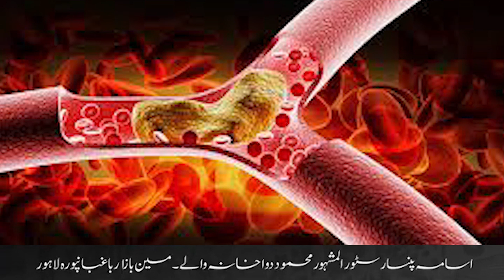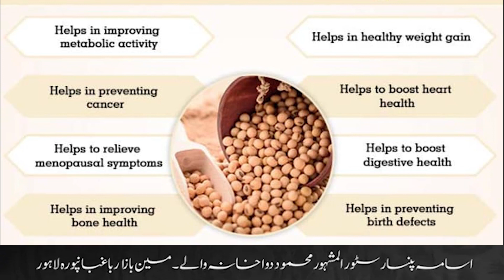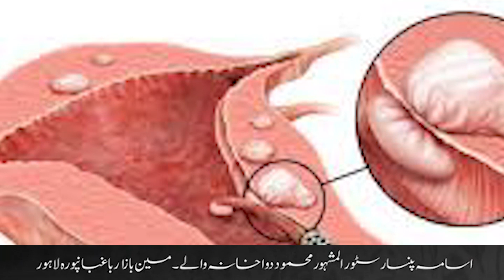Jismani Kamzori Ka Ilaj | Jismani Kamzori Ka Nuskha | Achi Sehat Ka Raaz | Hakeem Umar Attari